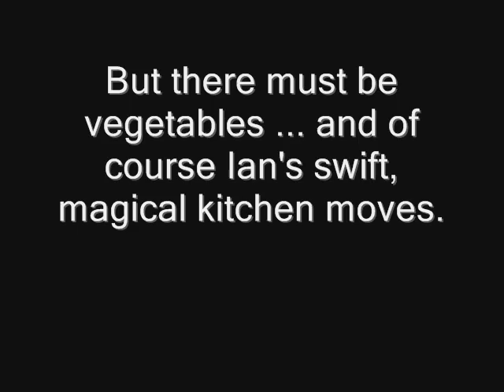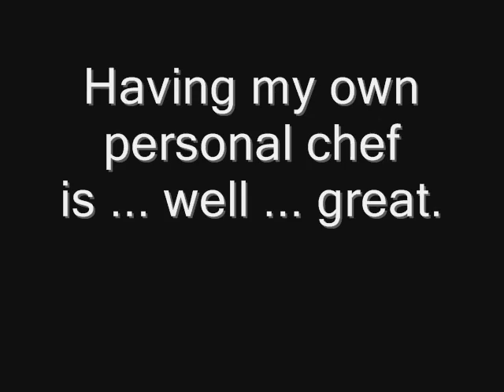Ian Grills: A short film.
As the title says. Music is The New Motels: My companion and my kitchen.